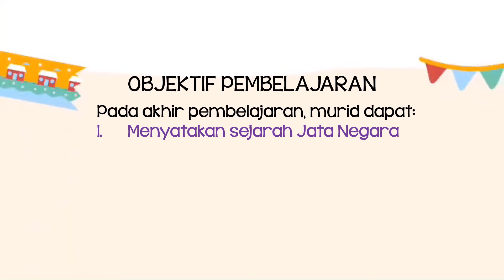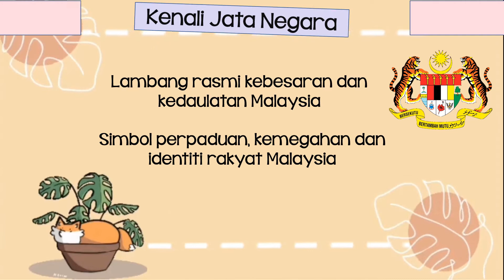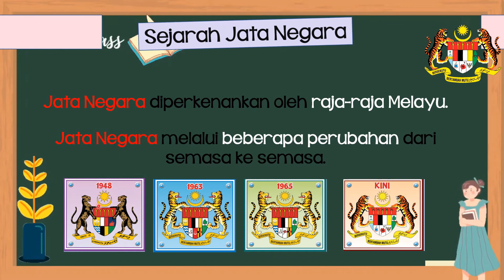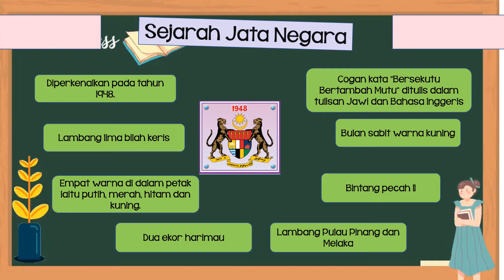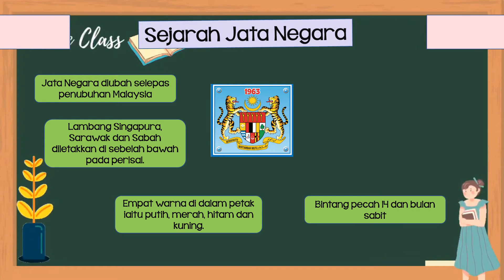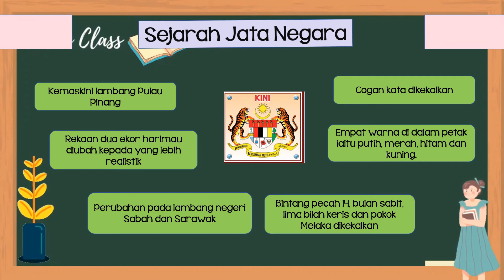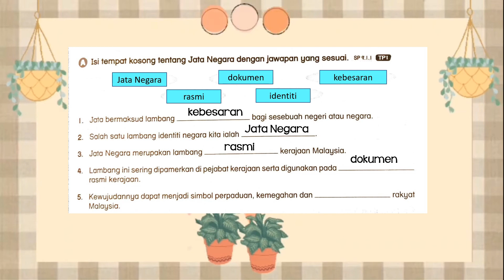Sejarah | Tahun 5 | Sejarah Jata Negara | Video Pembelajaran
Video pembelajaran ini menerangkan mengenai unit 8 : Jata Negara.Semoga bermanfaat untuk semua.